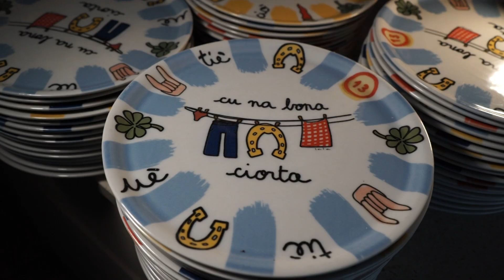VALLE DEI MOLINI (2024) | spot 10s